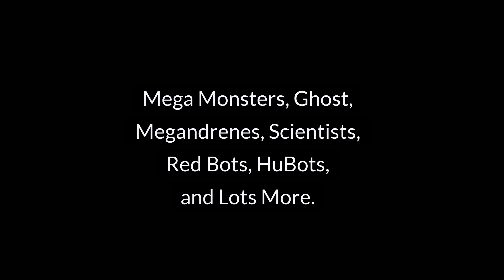Short Story Universe | Welcome Trailer # 1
Short Story Universe | Welcome Trailer #1 - Short Story Universe is a brand-new, comic book, universe that introduces comic book lovers, moviegoers, fantasy book readers, fantasy artists, computer gamers, console players, etc. to the next generation of superheroes, supervillains, monsters, aliens, demons, ghost, titans, and lots more. There are well over 500+ characters within the Short Story Universe. Learn all about the characters as you read the fantastic and intriguing stories. The stories are filled with adventures, quests, journeys, voyages, hikes, raids, etc. As you read the various stories, be prepared to laugh, cry, and think. Lol!

► TIMESTAMPS
00:00  Short Story Universe
00:04  500+ Characters...
00:13  Story Cards...
00:15  New Age Cities...
00:30  New Age Currencies...
00:35  Epic Fantasy Forest...
00:40  The Amazing River...
00:45  Super Yachts...
00:58  City In The Sky...
01:03  Anchantika...
01:06  New Islands...
01:10  New Planets...
01:13  Futuristics Spacecrafts...
01:18  Vanta Sphere (Planet-Looking Spacecraft)
01:20 Next-Generation Weapons
01:30  Every Story Is A Short Story...
01:43  Welcome To The Short Story Universe

► COLLABORATE With Short Story Universe:
Can you sketch, create CGI animations, draw fantasy or comic book characters, cityscapes, etc? If you are 13 and over, then share your content on the Short Story Universe FaceBook Your shared content on the Short Story Universe’s FaceBook page brings lots of traffic to Short Story Universe on YouTube.com. Plus, your shared content on the Short Story Universe’s FaceBook page creates an even bigger name for you and your brand/company. As you can see, there are lots of characters, cities, locations, businesses, etc. within the Short Story Universe. This universe is an amalgamation, meaning there’s a bit of everything going on within the Short Story Universe. Thus, it takes fantastic sketches, brilliant CGI, and perfectly detailed cityscapes to create that media frenzy that captures the world’s attention to a new comic book universe. It's My Time! It's Your Time! It’s Our Time To Shine! Let’s Collaborate

► EPIC MUSIC TRACKS In This Video:
Hollywood Trailer by Sky Productions